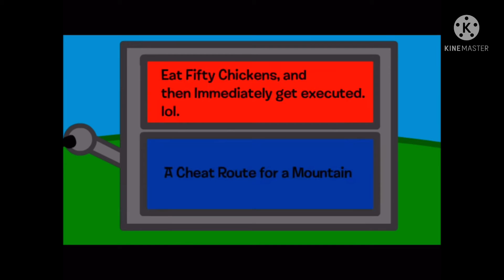Object Universe-Every Single Object do the Flop